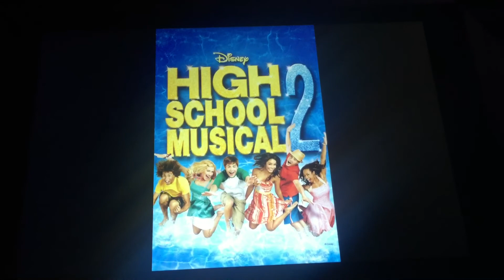High School Musical 2